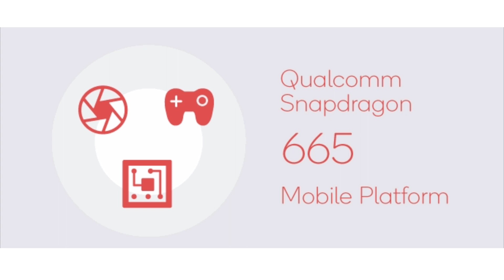OPPO A9 2020 Review | Key Specs | Reverse charging